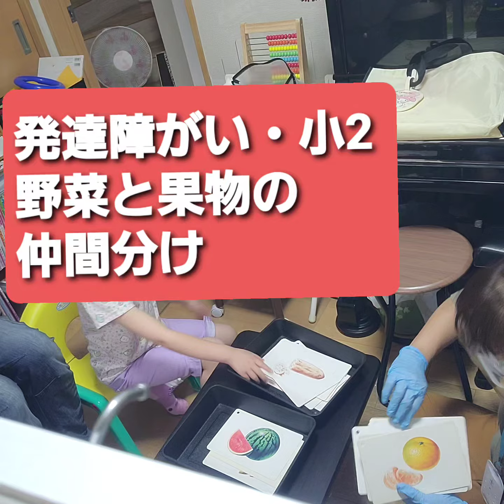★発達障がい児・小2〜野菜と果物の仲間分け